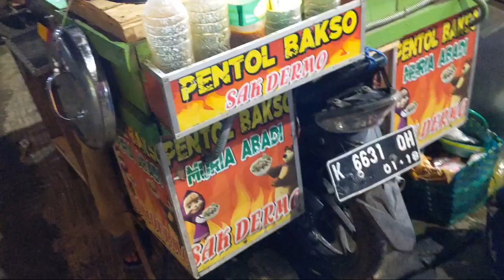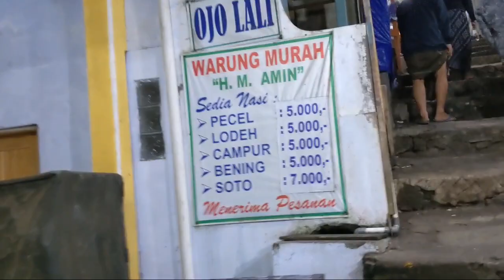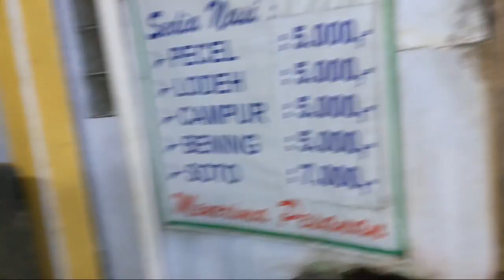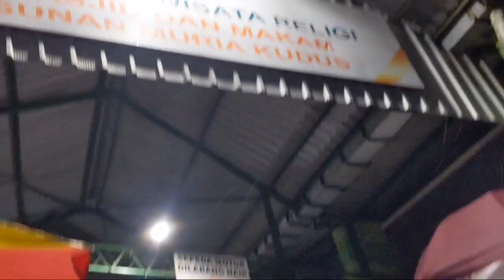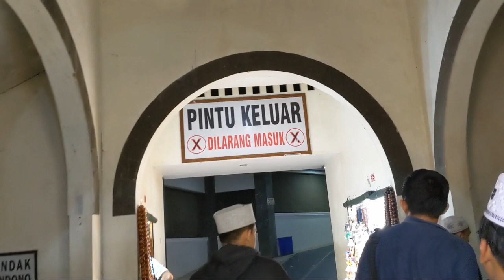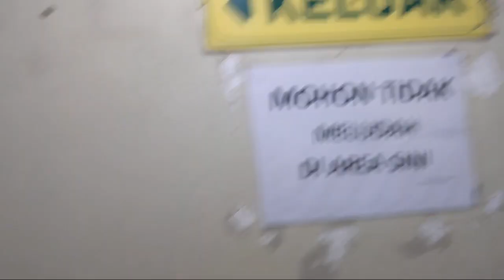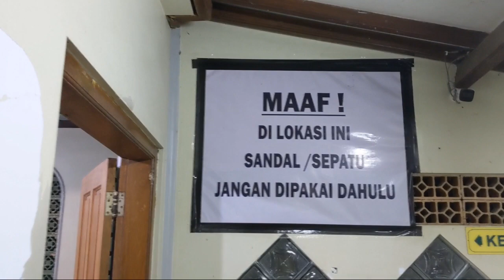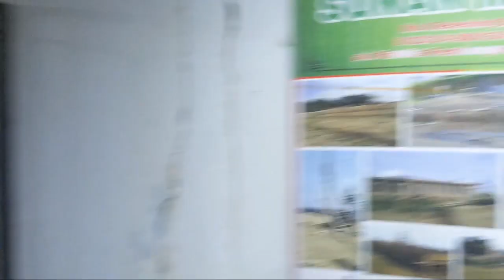uji mental dan fisik ziarah malam ke makam sunan muria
ziarah sekalian tes fisik naik tangga sekitar 1km baru sampai ke makam sunan muria.
kalian harus cobain sensasinya. !

tonton juga yg ini...